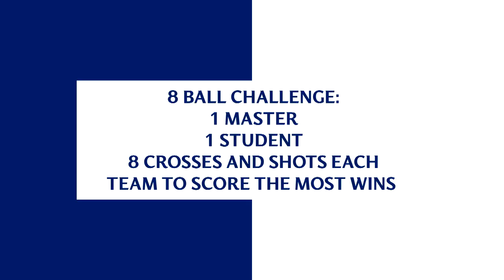8 Ball Master & Student Challenge ft. Ruben Loftus-Cheek & Mason Mount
Ruben Loftus-Cheek and Academy player Mason Mount, take on the Master & Student 8 Ball Challenge. Tour Of The Champions Tickets